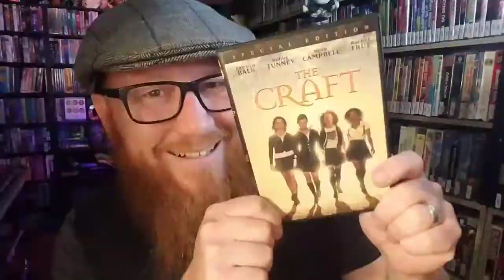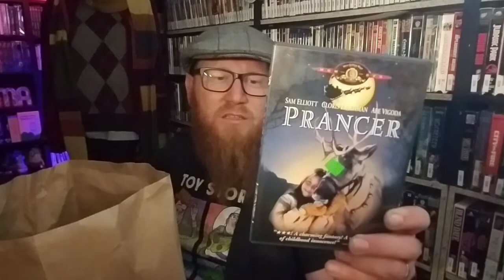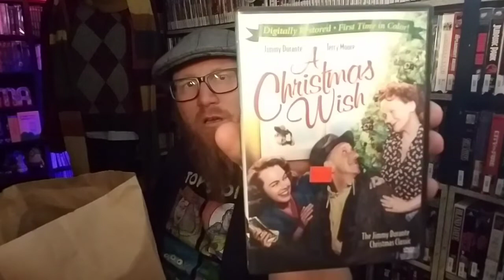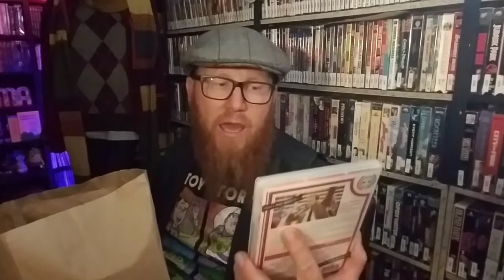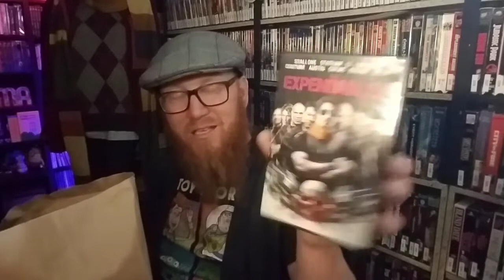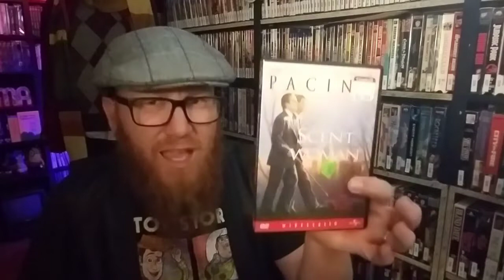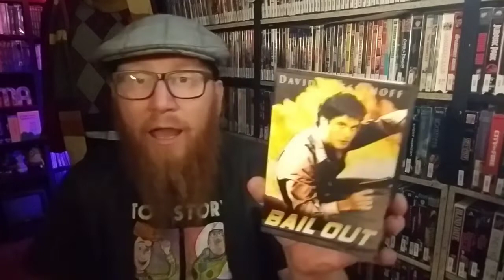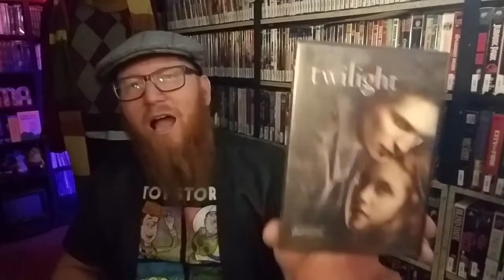DVD Hoarding Up